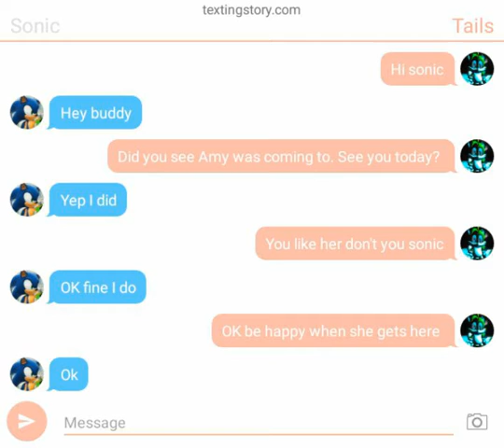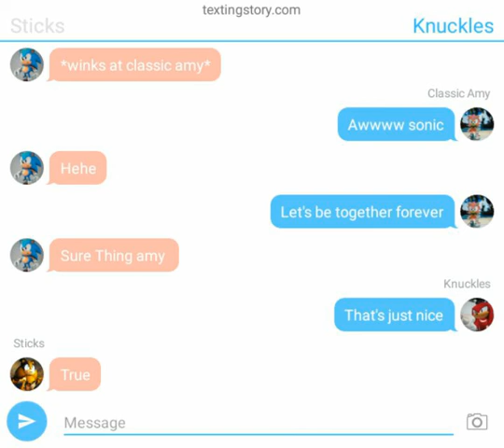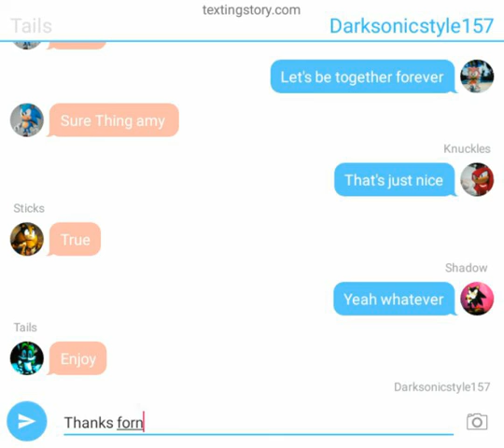Sonic love story